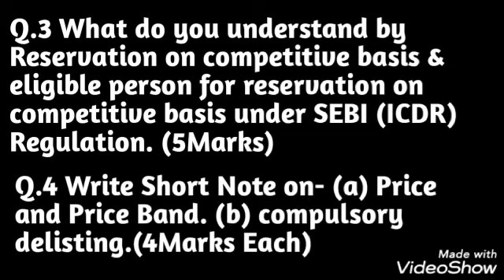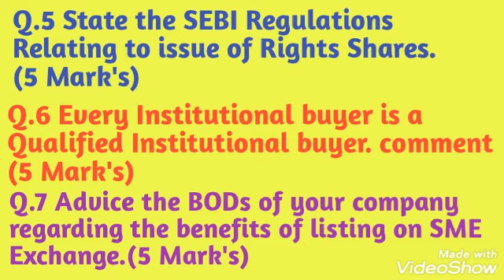CS Executive || Professional Very Important Test Series For June 2021 Exams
hurry up June Exams are about to come.